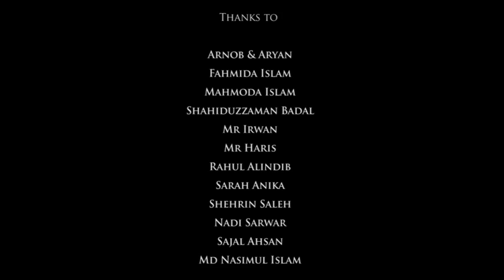A Strange Life: A Fabulous 4 short film for AdFest 2012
A Strange Life is our first short film. This was done for Fabulous Four competition of AdFest Asia 2012.

Directed by
Md Humaun Kabir Manik
Md Kamruzzaman Ratan

Screenplay & Dialog
Milu Aman

Cast
Muhammad Danish
Alya Farhana Agus
Muhammad Afiq Bin Piai
Wan Nizam
Nooreen Omar
Wan Adam Haikal
Wan Amir Hakim
Nordi Bin Bettu
Randy Destianto

Editing, Cinematography, Animation and Visual Effects by
Md Kamruzzaman Ratan

Abbu & Ammu
& Family
Anna Hisham
Izaa Azmi
Ainaes Helysa
Esha Ctok

Soundtracks
"It smells like Chamomile Tea" by Evgeny Grinko
"Winter Sunshine" by Evgeny Grinko
(Original License)